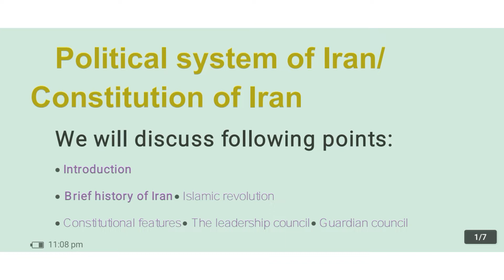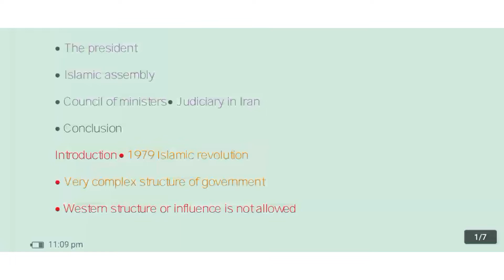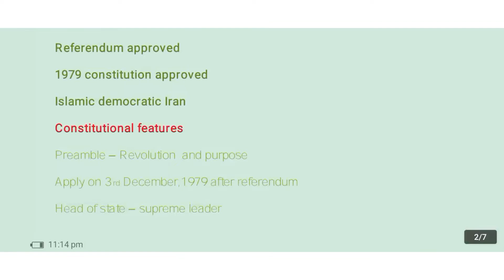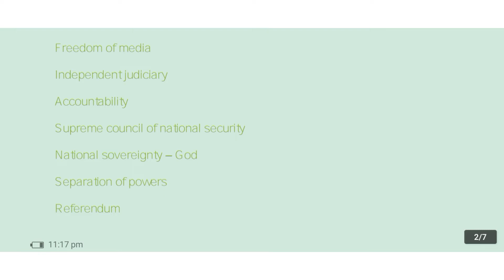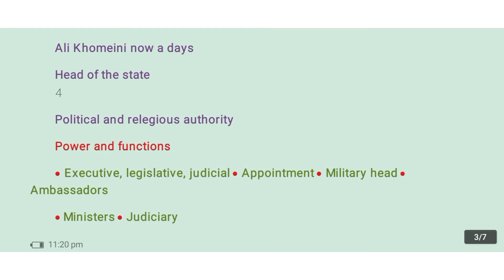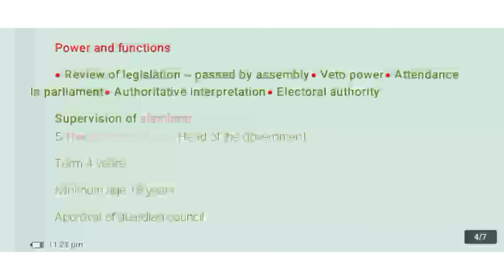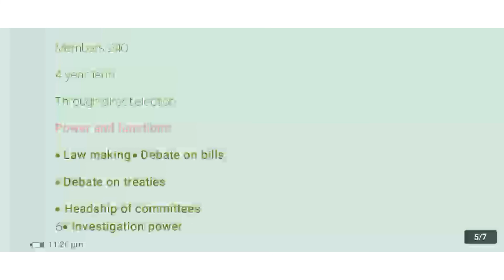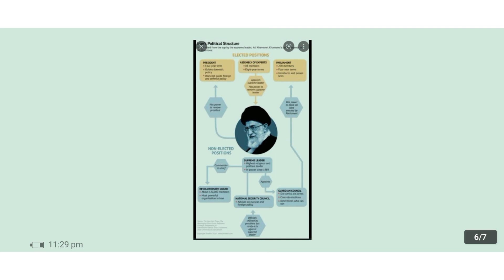Political structure of Iran / Govt structure of Iran/constitution of Iran comparative politics Css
Political system of Iran
Government structure of Iran
Constitution of Iran
Introduction and brief history of Iran
Islamic revolution
Constitutional features of Iran
Supreme leader of Iran
Guardian council of Iran
The president of Iran
Islamic consultative assembly of Iran
Judicial system of Iran
Comparative politics
CSS PMS lectures for political science